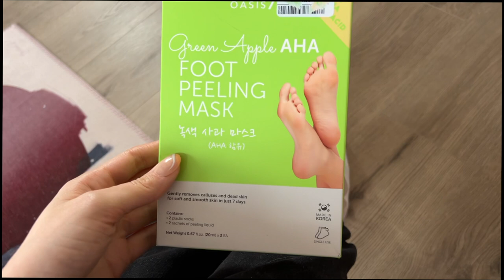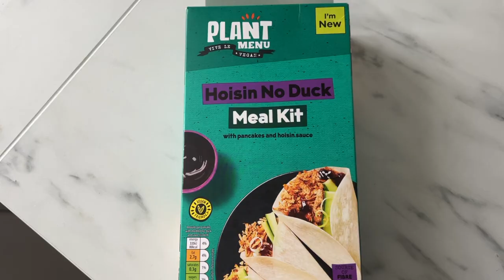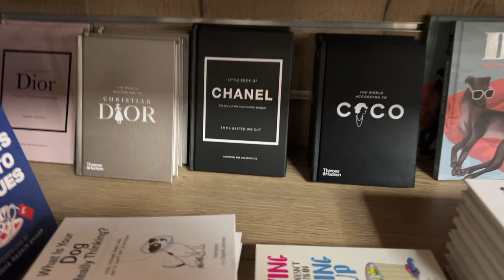Weekly London Vlog | Chinatown, Home shopping, Cooking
Join me for a few amazing days in Central London and get ready with me to go out! (grwm londonvlog mayfair )

xoxo